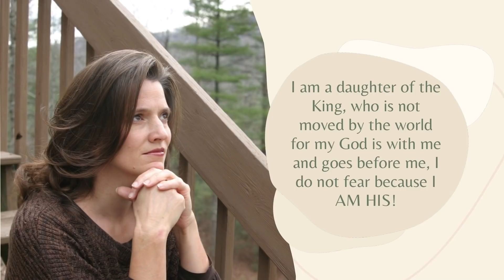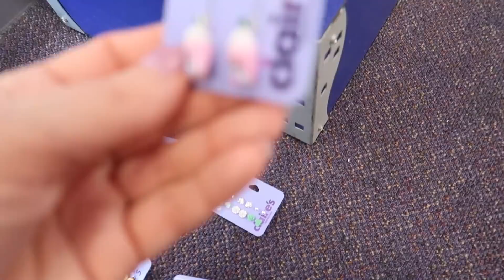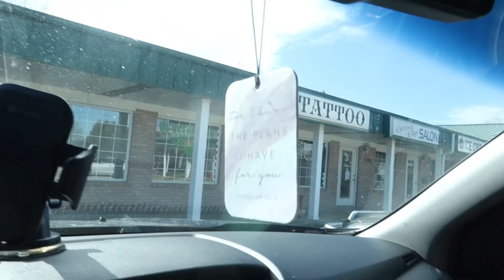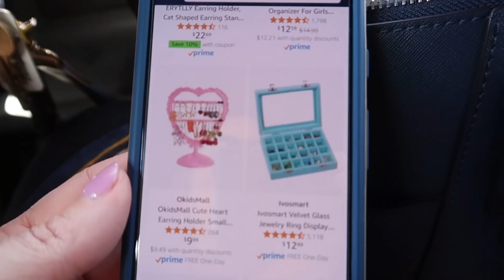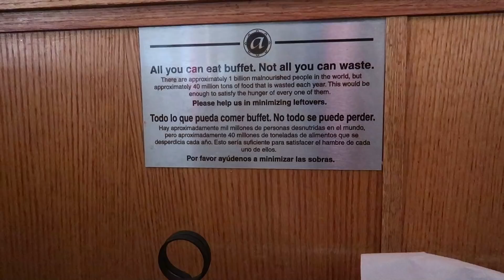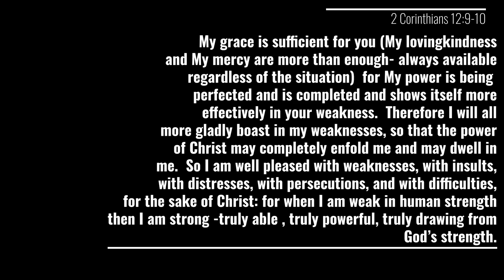Motivation Monday| Our Valentine's Baby Birthday Fun